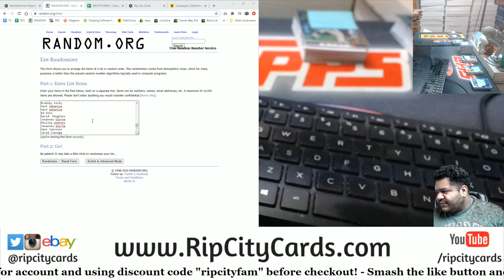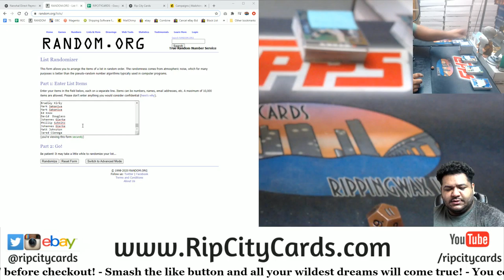$100 Daily Giveaway (11-14)